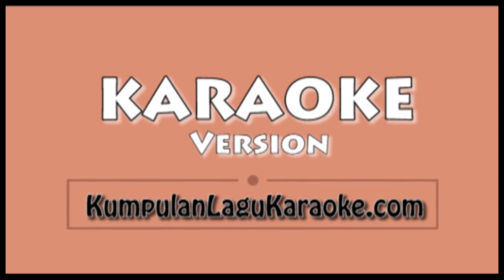WES WANI PERIH - NELLA KHARISMA Karaoke